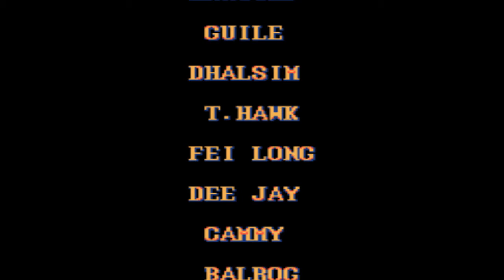Super Street Fighter II - The New Challengers - Ryu Ending - SNES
Super Street Fighter II - The New Challengers is a head-to-head fighting game produced by Capcom and originally released as an arcade game in 1993. It is the fourth game in the Street Fighter II sub-series of Street Fighter games, following Street Fighter II Turbo - Hyper Fighting.

In addition to refining and balancing the existing character roster from the previous versions, Super Street Fighter II introduced four new characters. It was also the first game to be developed on Capcom's CP System II hardware, which permitted more sophisticated graphics and audio over the original CP System hardware used in previous versions of Street Fighter II.

Super Street Fighter II was followed by Super Street Fighter II Turbo, a fifth version of Street Fighter II released the following year, which further refined the balance between characters and introduced additional new features.